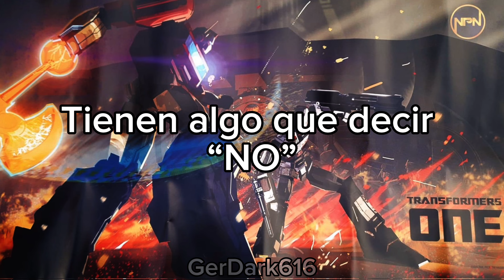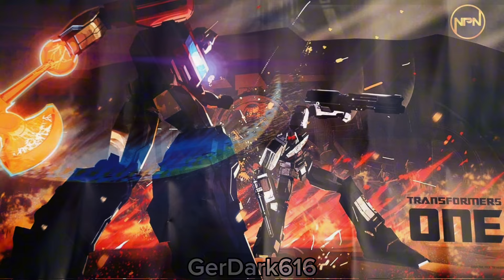Gorillaz - kids with guns (subtitulada al español)